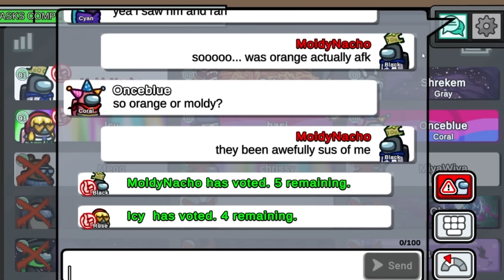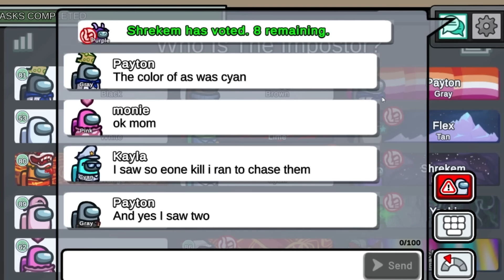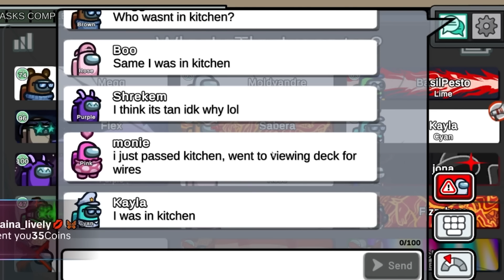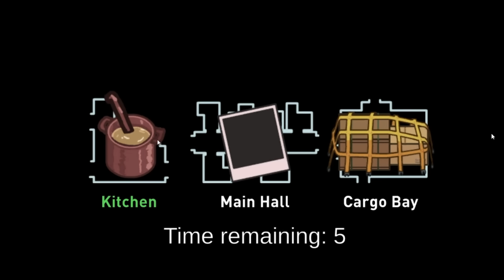AMONG US vs. DOGDAY in POPPY PLAYTIME CHAPTER 4 | ANIMATION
Watch as characters from Among Us and Dogday clash in Poppy Playtime Chapter 4 with exciting animation! Who will win this epic showdown?
즐기 셨으면 좋겠습니다